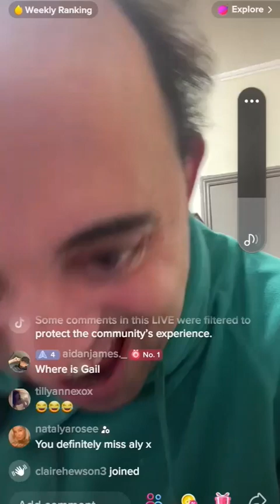void ytps pt 2